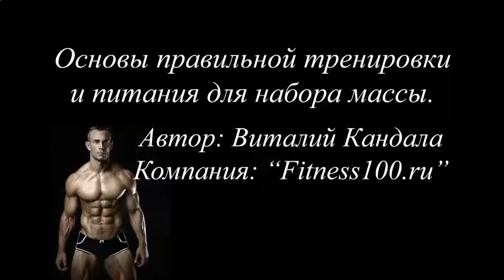САМЫЙ ЛУЧШИЙ ПРОТЕИНОВЫЙ КОКТЕЙЛЬ В ДОМАШНИХ УСЛОВИЯХ